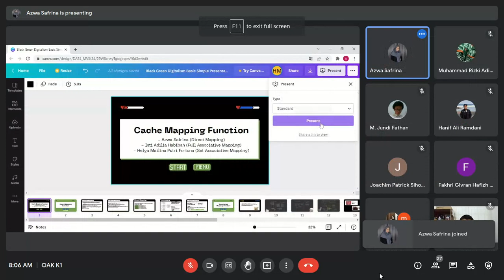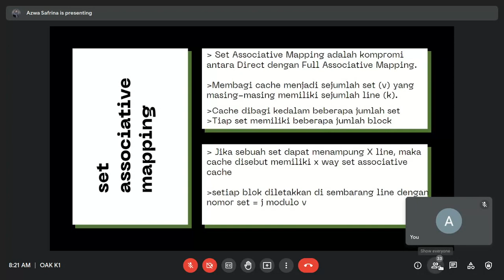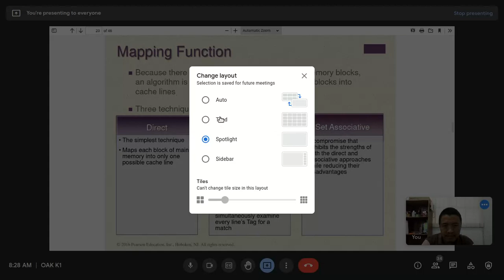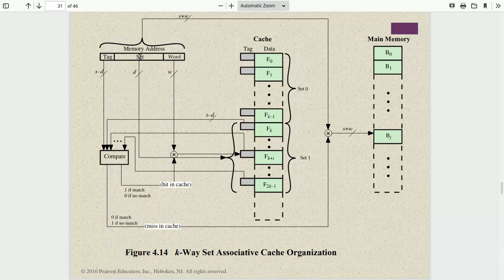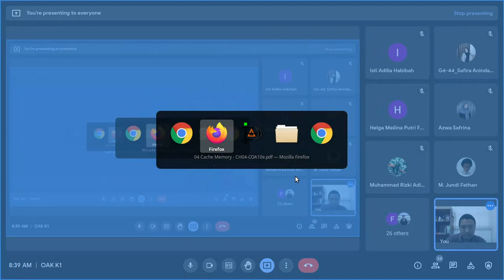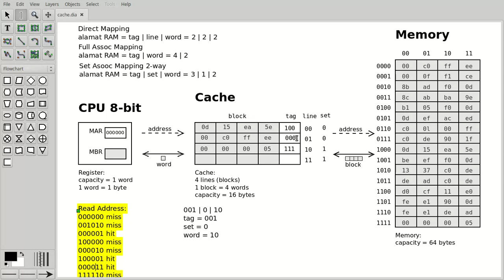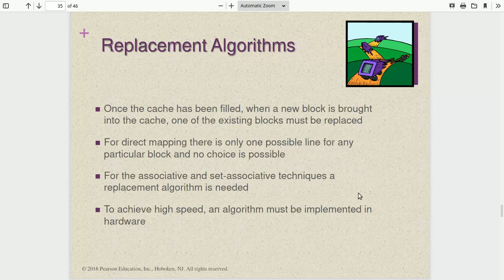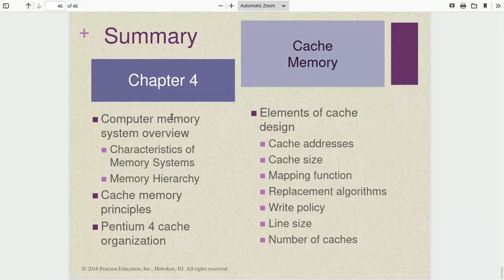OAK #4: Memori Cache (2022)